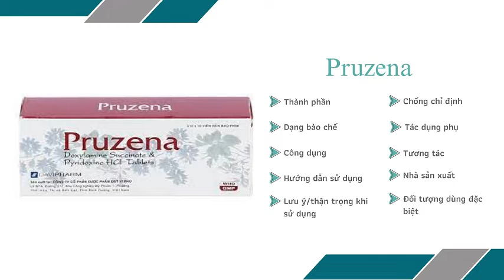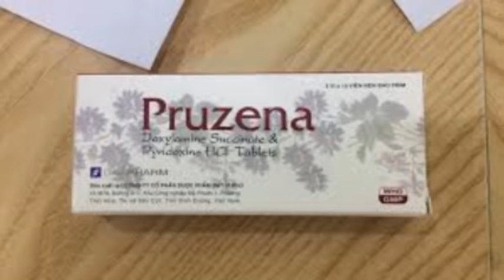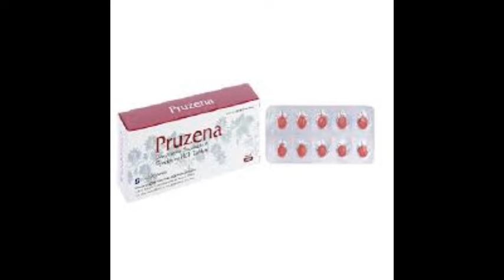Pruzena - Thuốc điều trị buồn nôn và nôn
PRUZENA được dùng để giảm tình trạng buồn nôn và nôn mửa trong thai kỳ, chứng nôn nghén. Dùng tạm thời để làm giảm tình trạng mất ngủ.